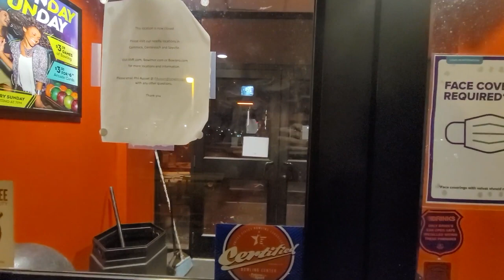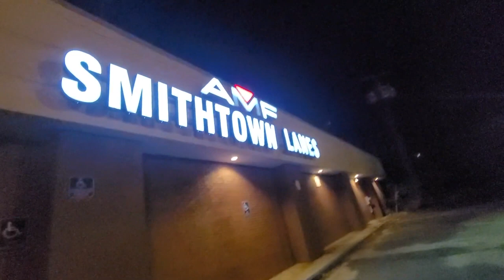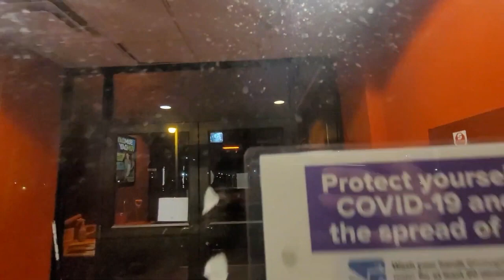Checking Out The Abandoned Smithtown Lanes (LOUD ALARMS GO OFF)!!!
Alright guys, so Smithtown Lanes closed down on September 3rd, 2020 after over 60 years of business due to the ongoing pandemic! Every night or so I drive by here to see whats going on, all the electrical is still on (lights from the outside, signage, main entrance, etc.) But what I didnt know is that the alarms and motion sensors were active, when I first got there I didnt notice the first motion sensor over one of the pin doors! So before I got to the front entrance I could hear a low beeping sound, so when I got there the alarm was already going off on the keypad! Also upon checking the front entrance, I wasnt aware that there was a monitor inside that was showing the surveillance cameras being active on the TV! So as I continued my trek to snoop around, I went to the other pin door! So I pulled on the handle to see if it would open (it was locked) And a few short milliseconds later the alarms started going off all over the place really freakin loud, I dont suggest you wear headphones when you get up to that part! (it happens right around the 4:00 mark) So I ran off as quick as I could, went to the back by the other pin door and around the back only to see that as the alarms were going off the camera's red lights were on and when I got back to the main entrance it was then that I realized that the cameras were recording the whole time! Well then, I guess I'm never going here again...

PS: When they closed in September I took footage of the inside and how it looked as everything was gettin' taken out and dismantled (arcade games were still there, alcohol in the bar was still there, restaurant equipment, etc.) The guy who was there dismantling the gutters and the lanes was really nice to me (I've been going there for over 15 years) And he just simply told me that it was only open for people who could go there to pickup their remaining equipment from their previous leagues or ownership, supposedly according to him after Smithtown closed the GM moved on over to the AMF Bowling Alley in Centereach which is about 10 min from me! Its unclear or undetermined whats gonna replace Smithtown Lanes, hopefully something fun and exciting! But knowing Long Island, who knows! Anyway, hope you guys enjoy the video! Take care...